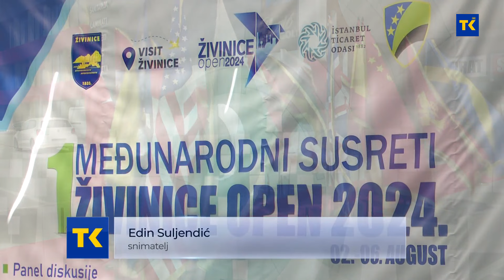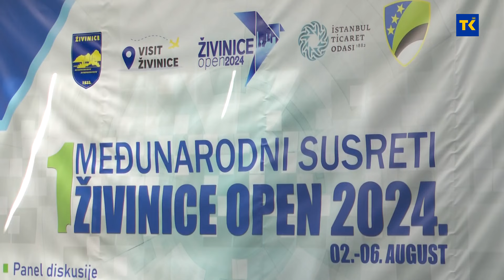„Prvi međunarodni susreti – Živinice open 2024“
U Živinicama je danas otvorena višednevna manifestacija „Prvi međunarodni susreti – Živinice open 2024“. do 6. avgusta ova jedinstven festivalski koncept objediniće privredne, kulturne, turističke i zabavne sadržaje. Centralni događaj je danas održani „Živinice biznis open“ koji je okupio privrednike i ekonomske eksperte iz više zemalja u cilju razmjene iskustava i sklapanja poslovne saradnje, sa posebnih akcentom na privlačenje investicija bh dijapore.